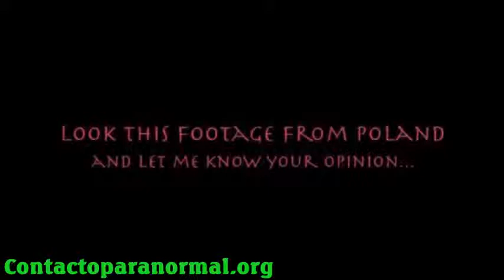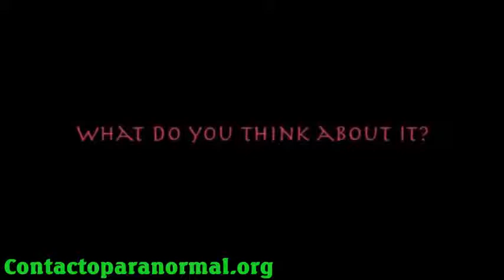Sighted BIG FOOT IN RUSSIA